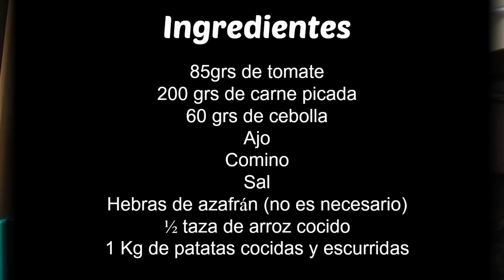Patatas Rellenas Colombianas